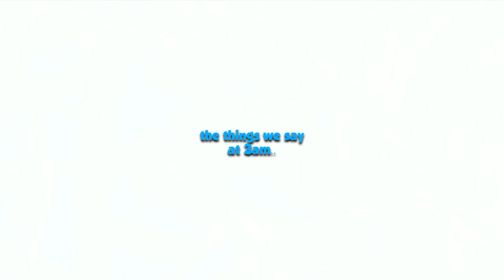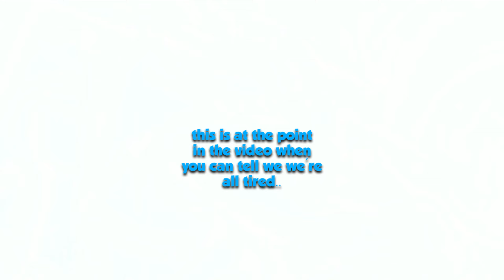the things we say at 3am.. | modern warfare 2